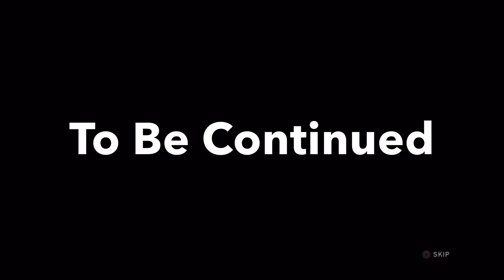Welcome to DAHville. Tekken 7 Ranked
Continuing the journey to being a Tekken king, we have to make a stop into DAHville. Claudio isn’t pleased about our visit, so he wants to make sure we don’t get to be a Tekken King

Footage from Twitch.tv/maxninja15